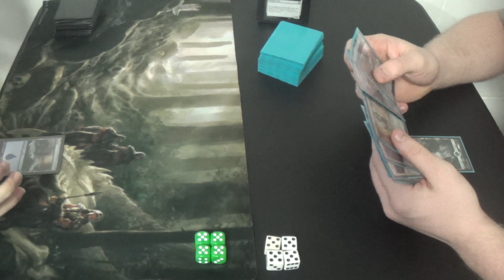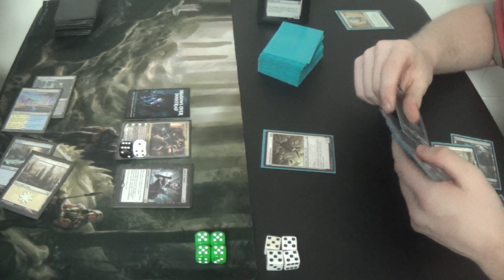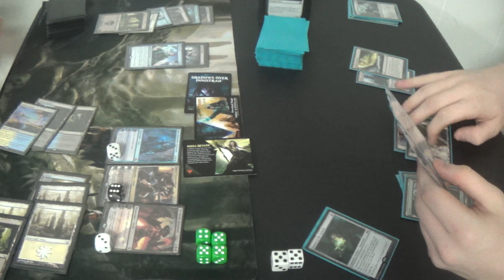Standard Magic (DTK-EMN) — Esper Awaken Control vs. Selesnya Landfall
Since our decks are both about to lose major pieces in rotation, we wanting to give them another go before they, well, go.

This is the list from the video:
Enchantments (3)
1 Oath of Gideon
1 Oath of Jace
1 Oath of Liliana
Instants (11)
4 Anticipate
4 Scatter to the Winds
2 Sweep Away
1 To the Slaughter
Planeswalkers (11)
1 Gideon, Ally of Zendikar
1 Jace, Unraveler of Secrets
1 Liliana, the Last Hope
4 Narset, Transcendant
2 Ob Nixilis Reignited
2 Sorin, Grim Nemesis
Sorceries (9)
1 Languish
4 Ruinous Path
4 Planar Outburst
Lands (26)
4 Evolving Wilds
4 Island
4 Shambling Vent
3 Plains
4 Prairie Stream
4 Sunken Hollow
3 Swamp
Sideboard (15)
2 Anguished Unmaking
1 Descend Upon the Sinful
2 Duress
1 Imprisoned in the Moon
1 Infinite Obliteration
1 Linvala, the Preserver
2 Negate
1 Ojutai’s Command
1 Silumgar’s Command
1 Sphinx of the Final Word
1 Summary Dismissal
1 Transgress the Mind

Thanks to our patrons:
Benedetto Diab
Vladictus